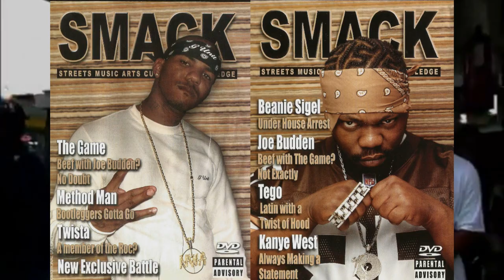Nicki Minaj Husband Looks For Offset!! Offset Claps Back!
Nicki Minaj's Husband Kenny Petty claims to of had an exchange with Offset's crew at a hotel in New York City. Nicki's Husband goes looking for Offset in the streets of New York, Offset responds by calling him broke. Nicki Minaj nor Cardi B has yet to respond.